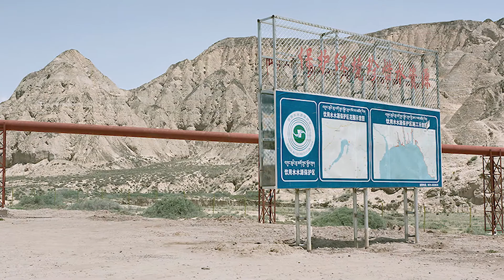Behind the Story: China's Changing Yellow River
The Yellow River traverses north China, a water-scarce region where nearly half of the country’s population and industry reside. The Chinese per-capita water supply is a quarter of the world average, with the arid north enduring on merely 14 percent of the country’s water. After decades of unchecked development, the river continues its struggle for survival. Today, that fight has escalated to its headwaters on the Tibetan Plateau. Here, at an average altitude of 4,500 meters, patches of degraded land have connected to form vast deserts.